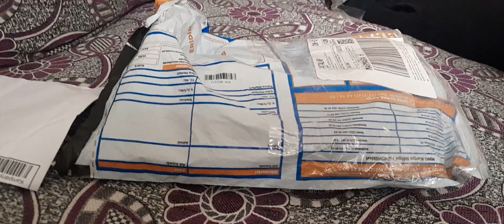shallow light dalış feneri 169 tl ye n11den aldım